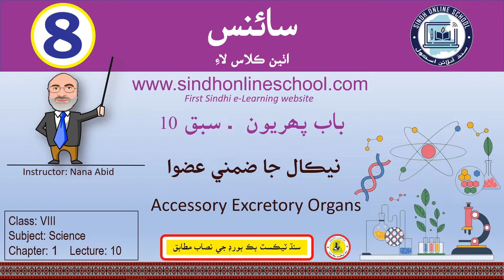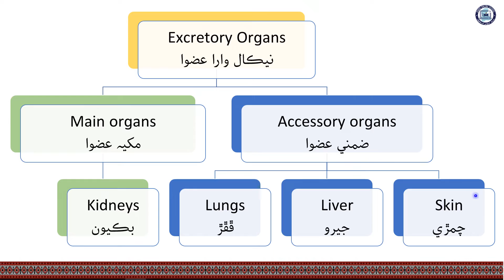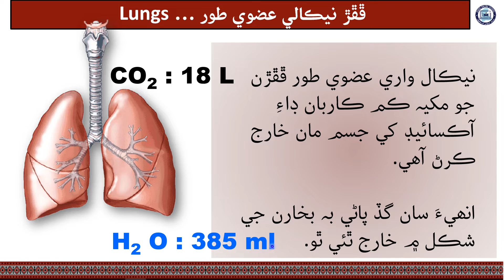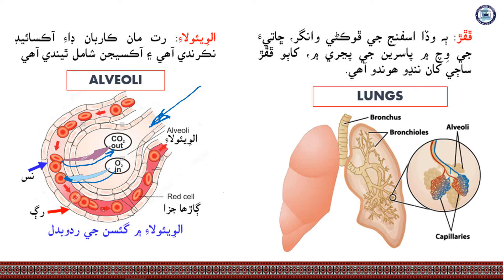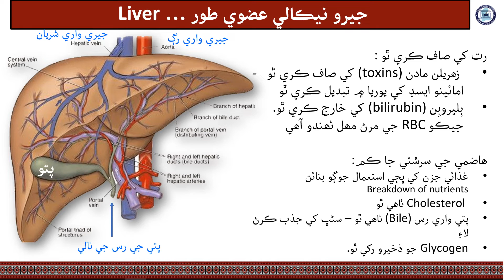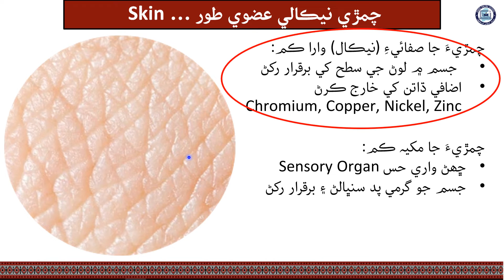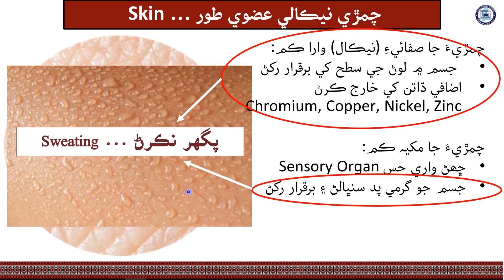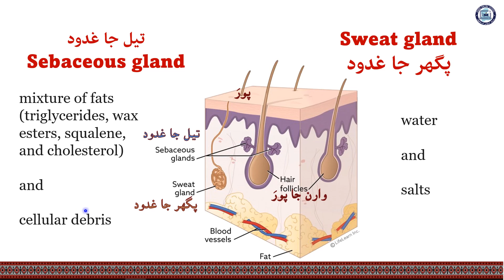Accessory Excr. Organs| Science Class 8| Chapter 1| Lecture 10| by Nana Abid| Sindh Online School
Lecture 10 Accessory Excretory Organs | نيڪال جا ضمني عضوا